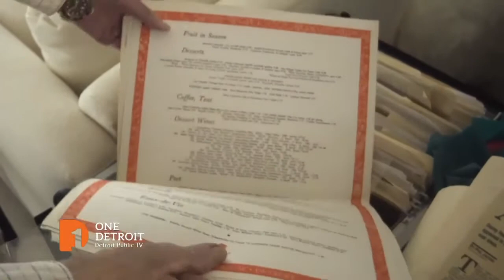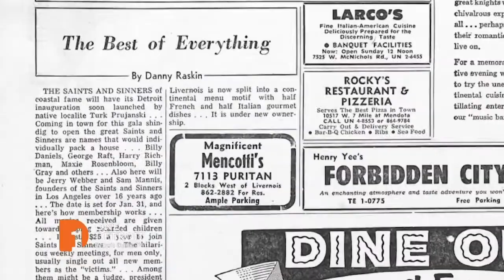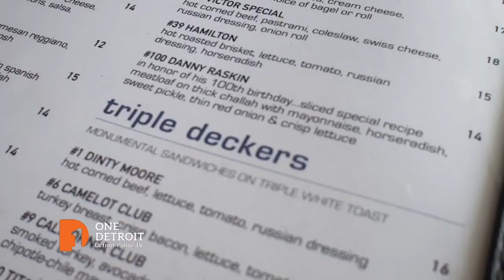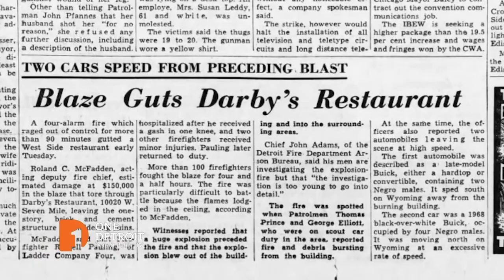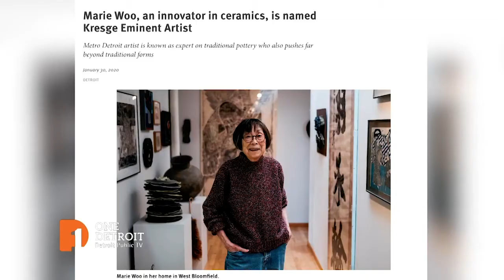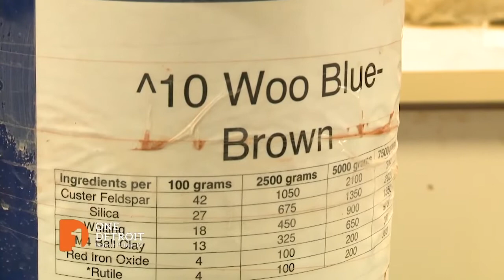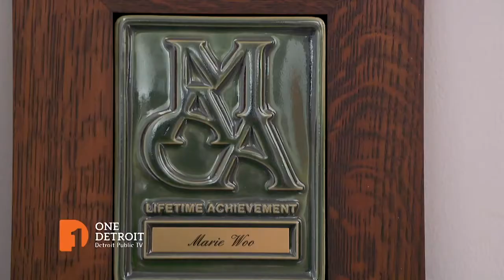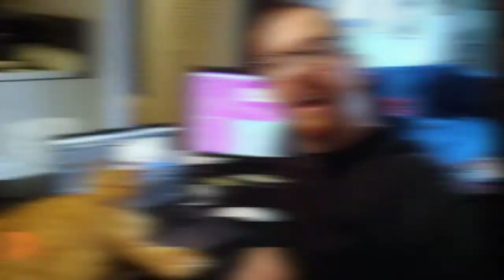Danny Raskin/Rockin' Robin Seymour | Full Episode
On this week's edition of One Detroit:

Meet Quiana “Que” Broden, who runs “The Kitchen by Cooking with Que” on Woodward in Midtown. She’s part teacher, makes vegan food taste delicious, and is all family.

One Detroit Senior Producer Bill Kubota has the incredible story of 101-year-old Danny Raskin, a food columnist with the Detroit Jewish News. Raskin talks about his longtime newspaper career and some of the stories he’s covered.

One Detroit caught up with legendary ceramicist and 2020 Kresge Eminent Artist, Marie Woo, to discuss her philosophy on creating, her world-renown glaze “Woo Blue,” and her commitment to preserving the art form for the next generation. Woo is a graduate of Cranbrook Academy of Art and board member of Pewabic Pottery.

If you grew up here in Detroit, chances are Robin Seymour narrated your musical memories as one of the most popular DJs starting in the 1950s. He passed away in April of this year, but his role in Detroit broadcasting history won’t be forgotten.

Episode 338